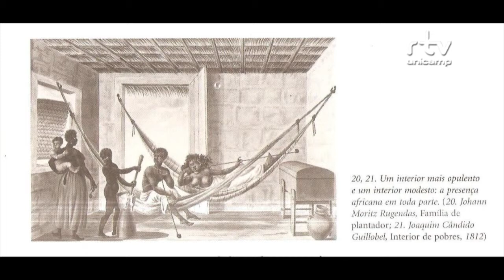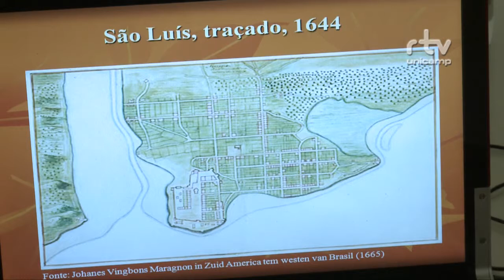Registro Geral - Família e escravidão no Maranhão oitocentista